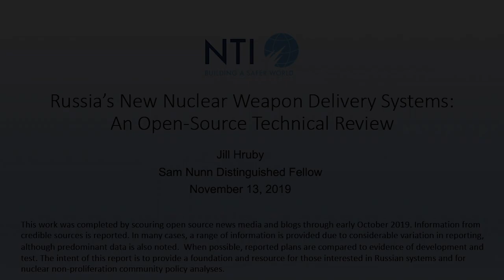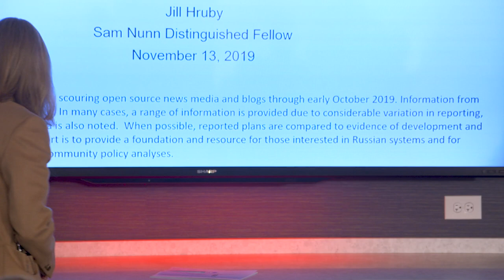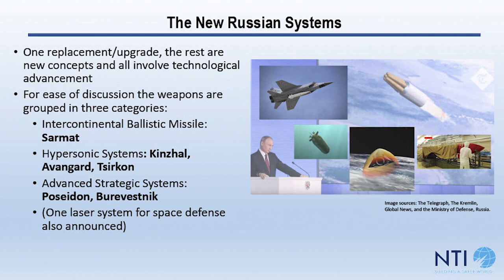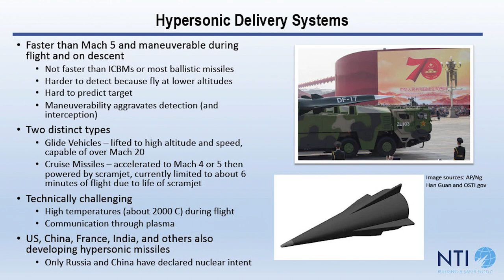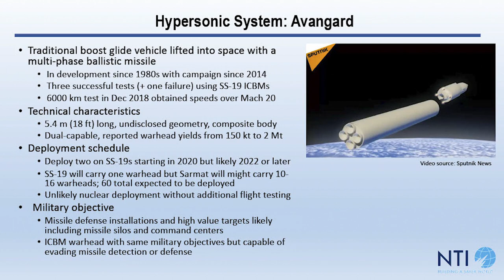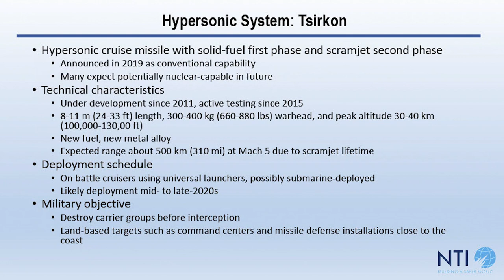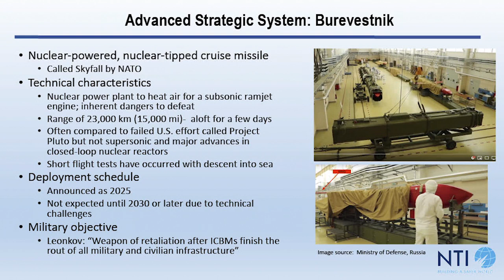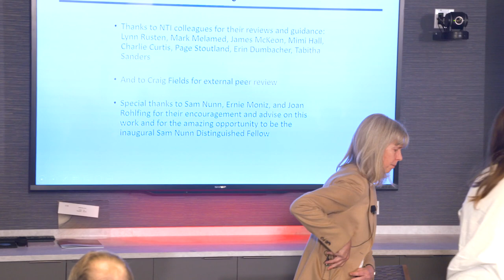Russia’s New Nuclear Weapon Delivery Systems with Jill Hruby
Jill Hruby, NTI Board member and former NTI Sam Nunn Distinguished Fellow, presents her report on Russia’s new nuclear weapon delivery systems.